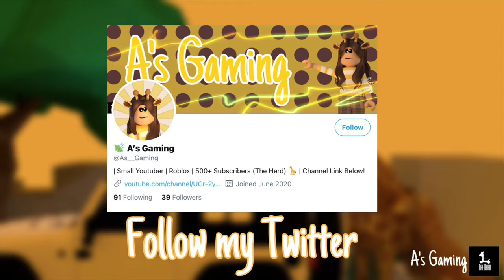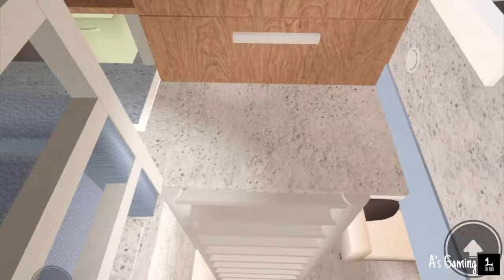Shipping Container Home | Build Tour | 41K | Bloxburg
Multiple Floor
Advanced Placement